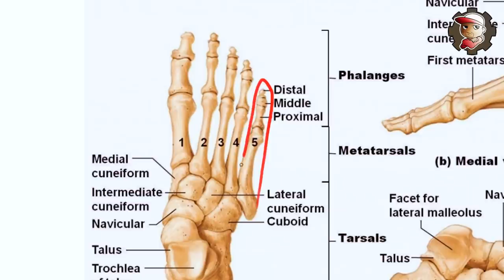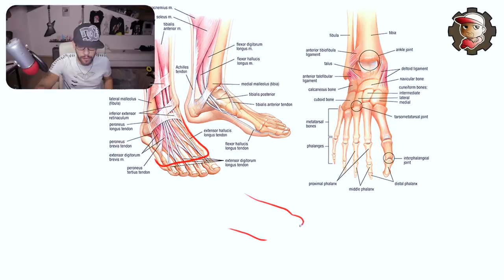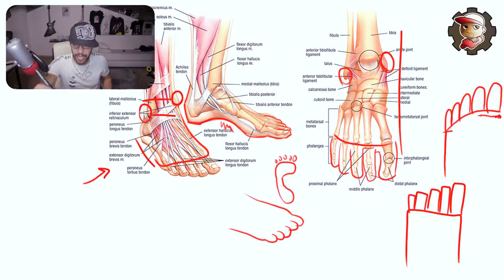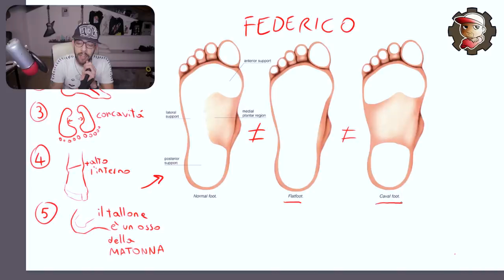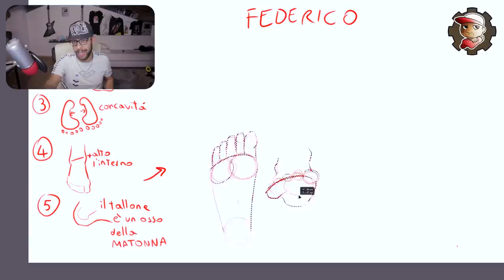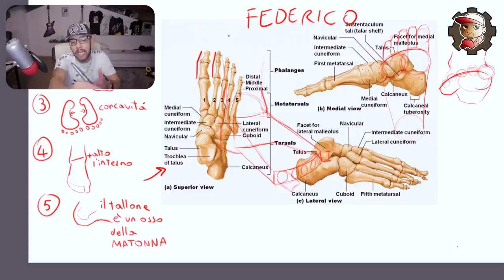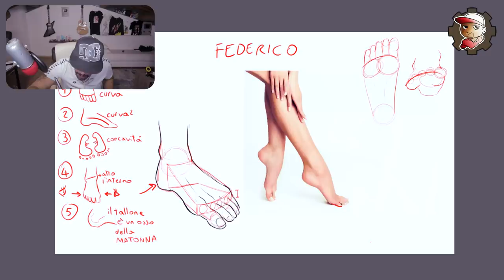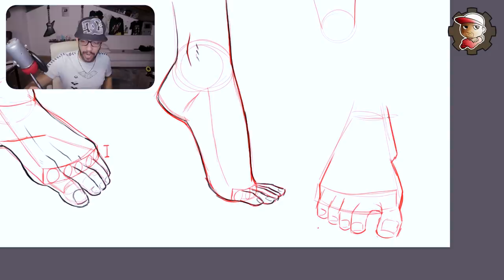Come DISEGNARE 'sti BENEDETTI PIEDI *piedoso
Abbiamo fatto le mani e la successiva richiesta sono stati i piedi. Ecco un tutorial su come disegnarli. Spero di essermi riuscito a spiegare un minimo!